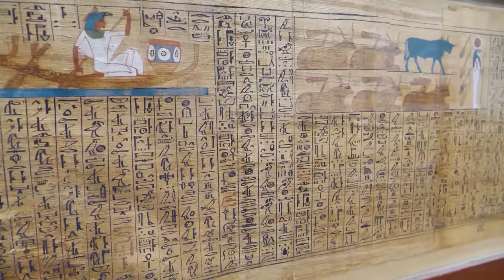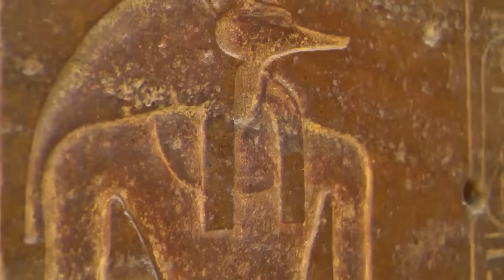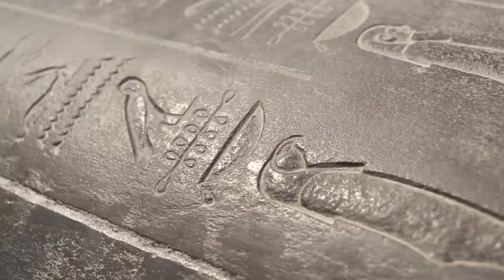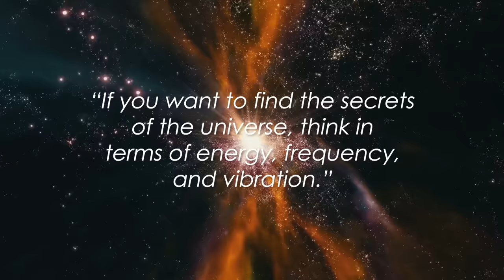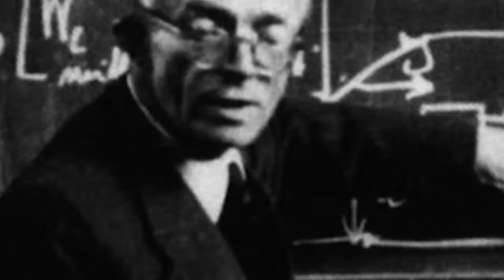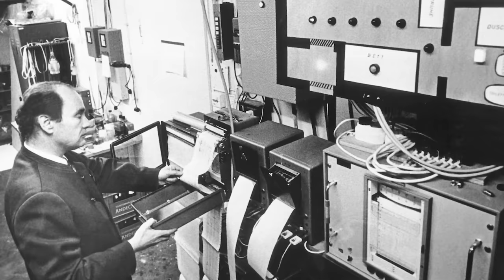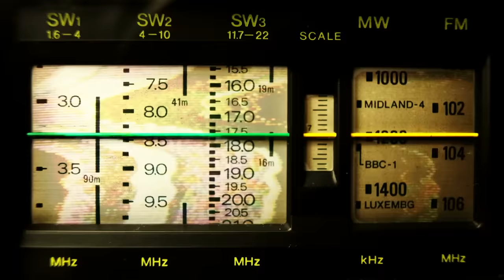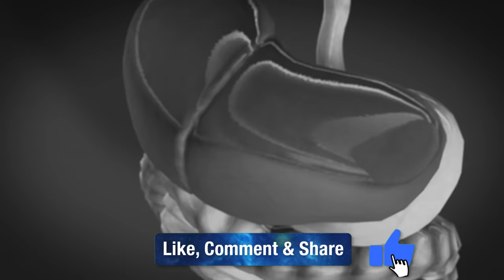The Mysterious Egyptian Invention NO ONE Can Explain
For decades, the consensus amongst Egyptologists was that the ancient Egyptians were a
largely ignorant machine civilization. Common sense tells us something very different of course, as do
 the Egyptians themselves.

Best PEMF Therapy with Rife Machine Frequencies! Hundreds of lives have been transformed through this technology, learn their stories here: Resonant Wand Reviews ➜

What is Resonant Wave Technology?
★ Experience Sound and Magnetic Waves That Program You for Health!
★ A "Safer Than a Rife Machine" Alternative
★ A high-end PEMF (Pulsed Electromagnetic Field) Therapy system

“PEMF will lead to a change in the paradigm of medicine.”
-Dr. Linus Pauling
Double Nobel Prize Winner

“There's a revolutionary cure for pain that few doctors know about because it is not a new pill or surgery ...Energy waves that changes the way your body copes with pain.”
-Dr. Oz